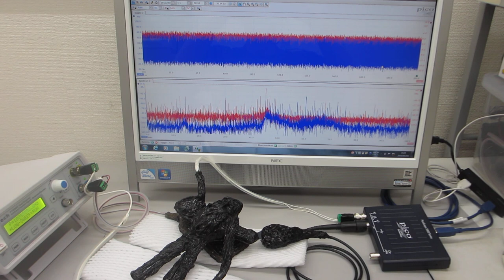超音波プローブの特性評価テスト（超音波システム研究所）